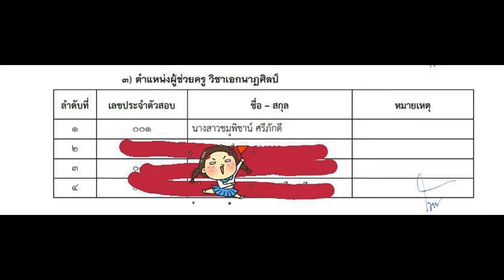Loadแนวข้อสอบ พยาบาลวิชาชีพ สำนักงานสาธารณสุขจังหวัดสมุทรปราการ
- ความรู้เกี่ยวกับสำนักงานสาธารณสุขจังหวัดสมุทรปราการ